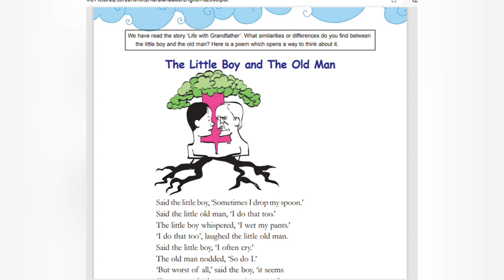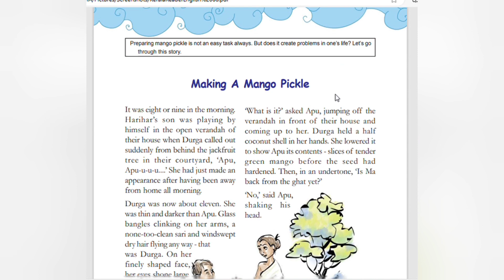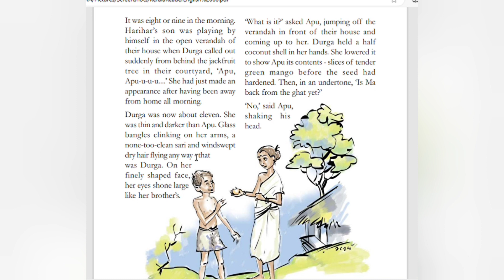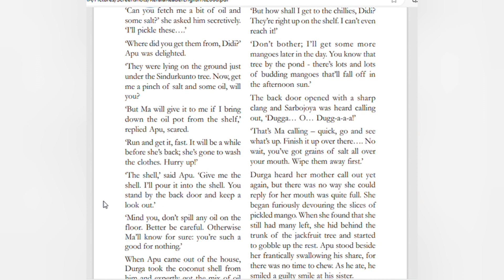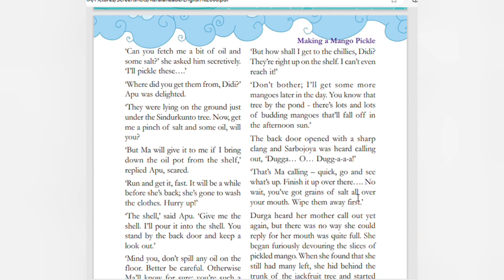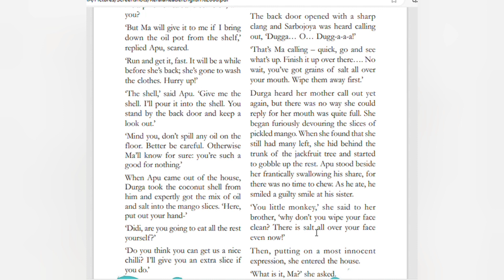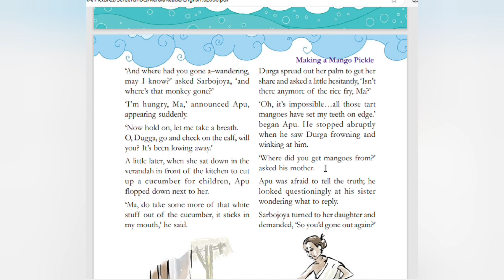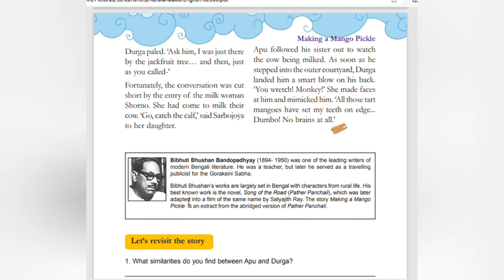SCERT /Class 6/English /Unit 1/The Little Boy and The Old Man /part 2/@teacherathome7729